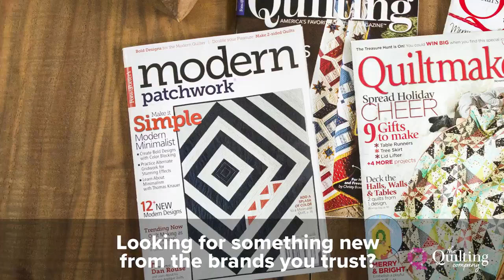We're The Quilting Company - Nice to Meet You!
We're so excited about The Quilting Company! Check out our great family of quilting brands now under a single site—bringinga more robust and enjoyable online quilting experience.